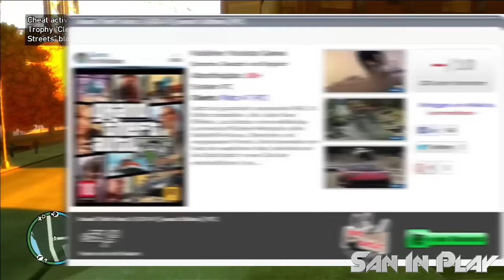GTAV - Legenda em PT, versão pra pc, e novidades!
LEIA AQUI PORRA, O OLHO NUM VAI CAI NÃO

Pessoal como prometido aqui está meu vídeo das novidades de GTAV, me desculpem a demora, é que estou em semana de prova, mesmo assim to honrando com meu compromisso e de pouco em pouco ta saindo os vídeo!, as análises já estão gravadas só estão sendo editadas, então aguardem que vem coisa boa porae! abrass a todos e se curtiram de seu like e fav pra motivar o trabalho e se não é inscrito se inscreva para mais vídeos!

 Song:
Protiac - Collision Course